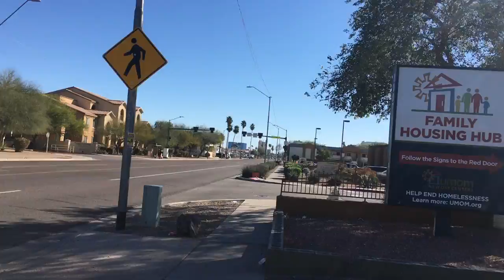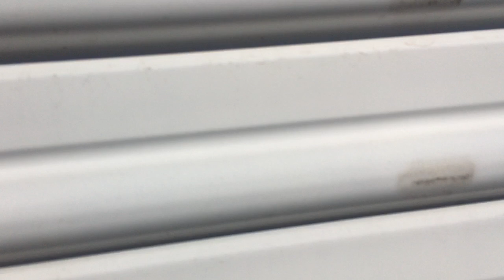Dan Dan Vlog #455: about selling on OfferUp; I may have sold a broken guitar amp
Sunday, February 13th, 2022, 9:59 am

It has been suggested I simply buy another car, as the motor on my Saturn is blown and needs completely replaced. Understand that the motor has already been purchased for it, and I need money for the labor to have it put in. Also, for what it’s worth, I absolutely love my Saturn Ion.